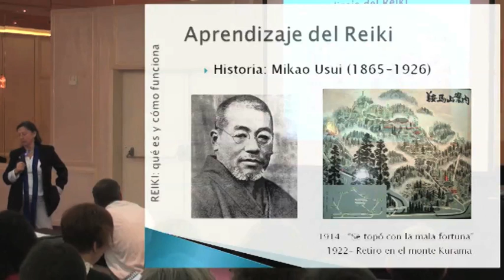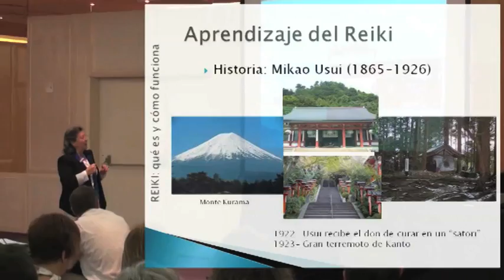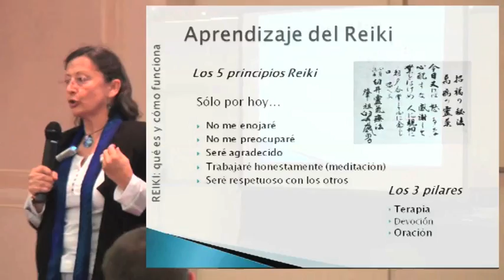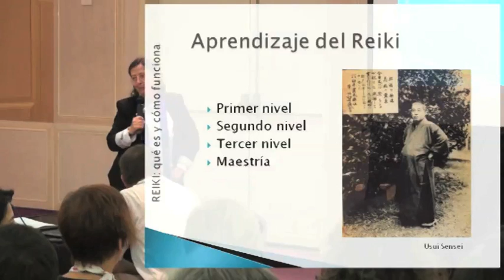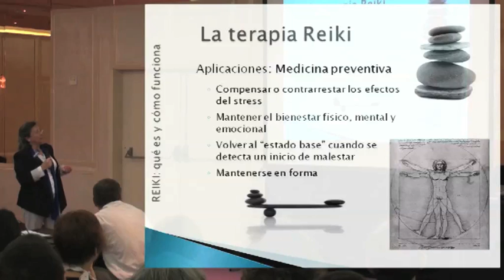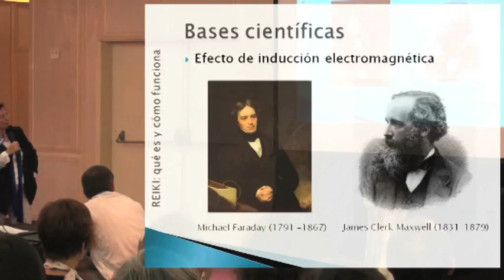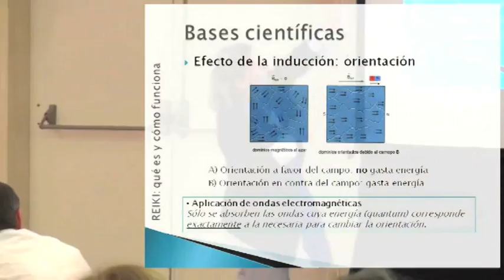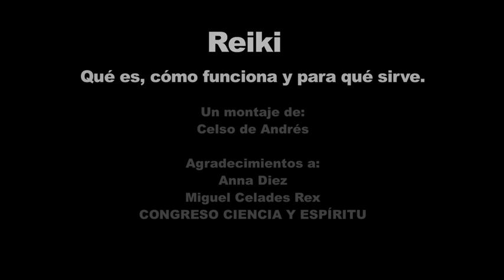Introducción, resumen sobre el Reiki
Resumen, introducción sobre que es el Reiki, aplicaciones y como fuciona.